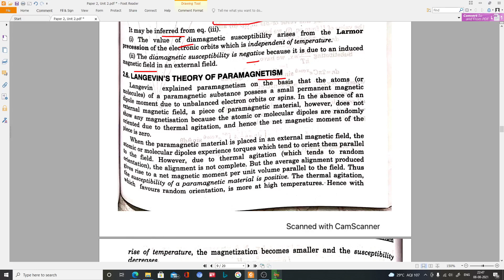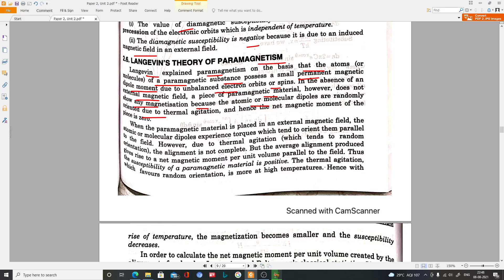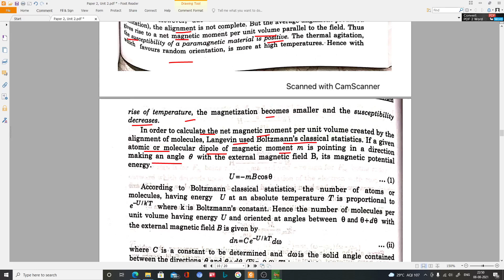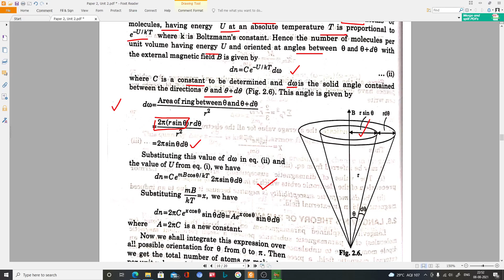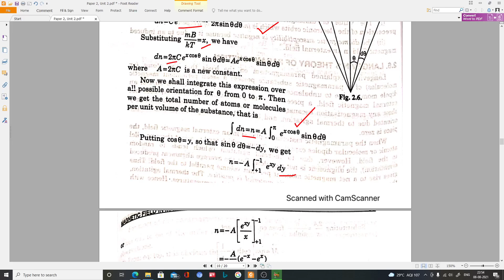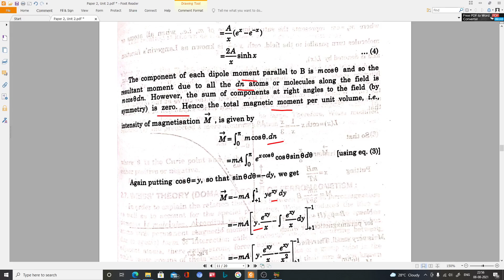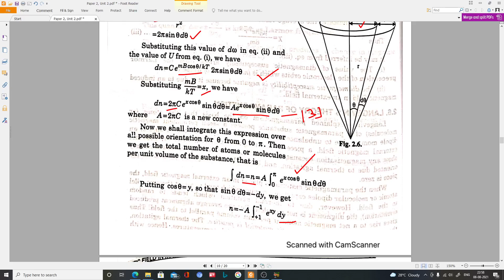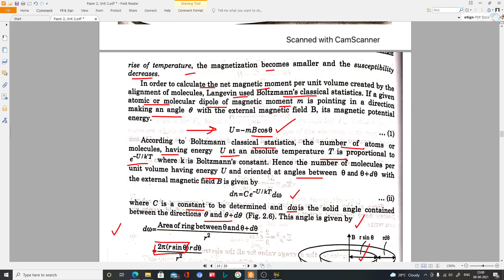Unit 2,Lec 10